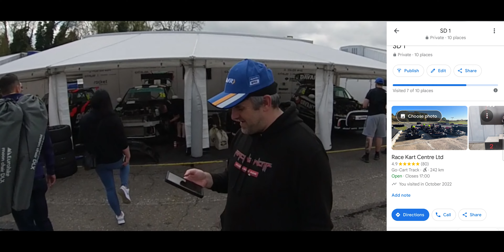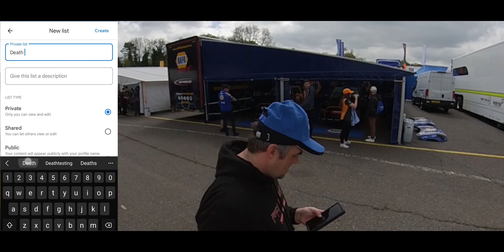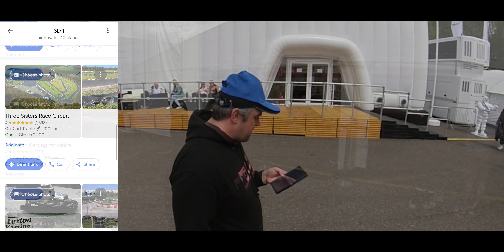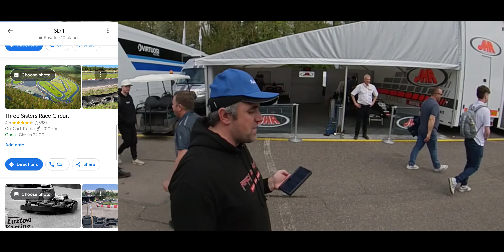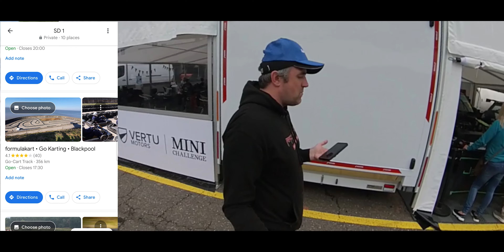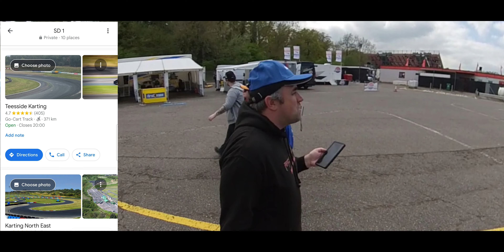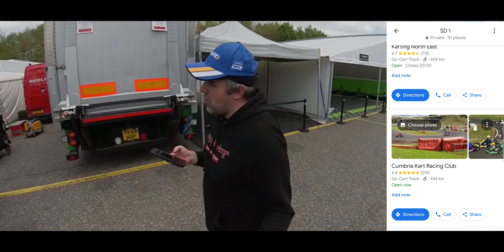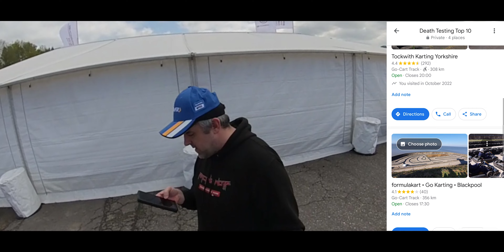Death Testing Top 10. Video 1 - ‎@RacingW01F Death Testing Top 10. Video 1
In my project, Death Testing, I visited 51 venues in England with rental karts and tested them! So now I want to choose 10 best venues, by my opinion!

Let's go!!!

karting deathtesting action racing racingwo1f In my project, Death Testing, I visited 51 venues in England with rental karts and tested them! So now I want to choose 10 best venues, by my opinion!

Let's go!!!